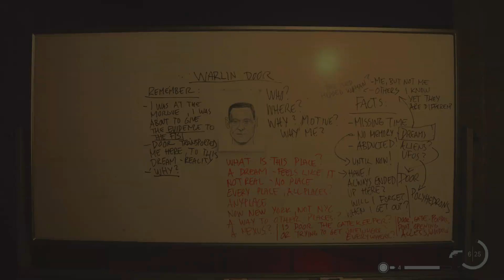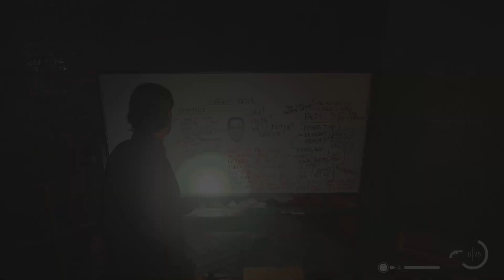Alan Wake 2 Collapsed Tunnel ep 13